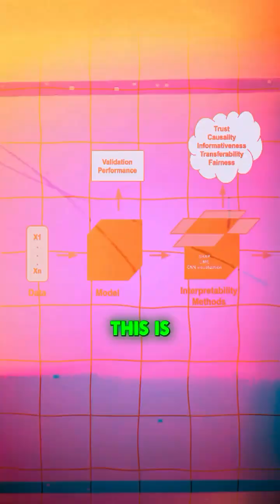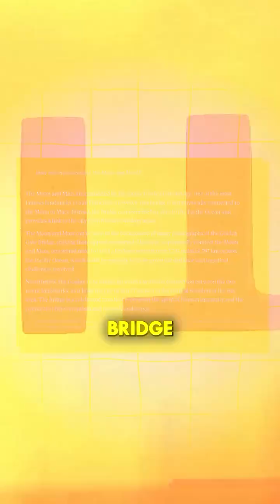The problem of model “interpretability” defined 🗃️& Golden Gate Claude 🌉